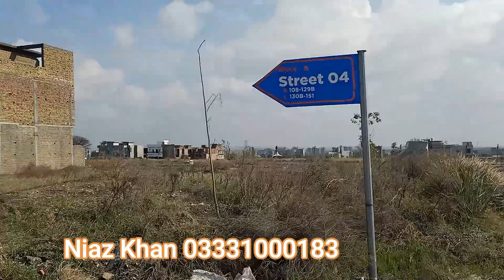Airport Enclave Islamabad Site Visit And Review ! plot Prices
Airport Enclave Islamabad is located Near new International islamabad Airport,Airport Enclave Islamabad is a project of Land Linkers Builders and Developers in association with Sweet Homes Marketing (pvt)
 Airport Enclave Khuda Dad City offers various sizes of 5 Marla , 8 Marla , 10 Marla and 1 Kanal residential plots